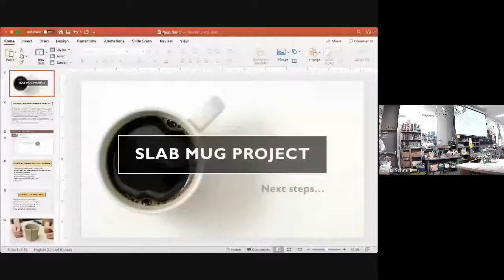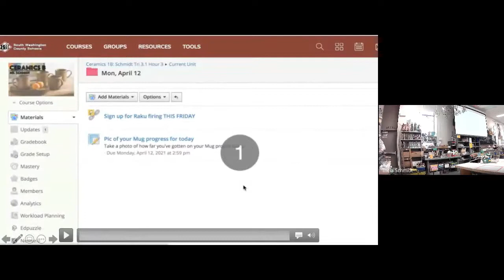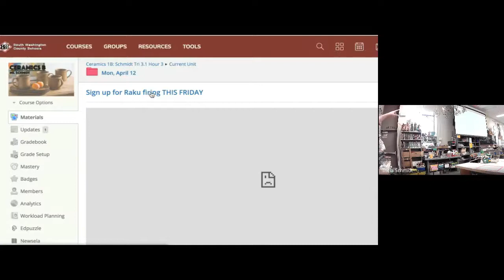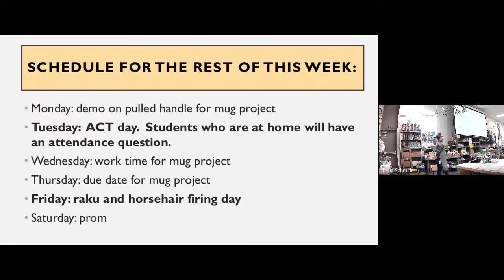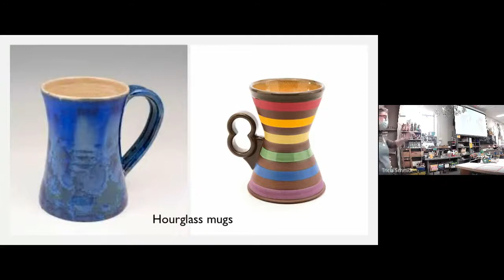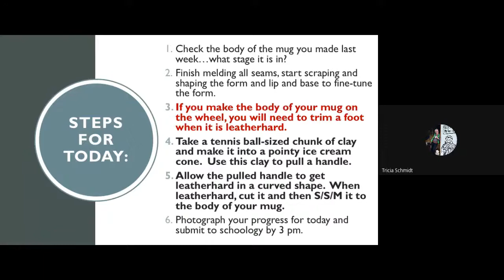Ceramics B, Mon April 12: adding a handle to the mug